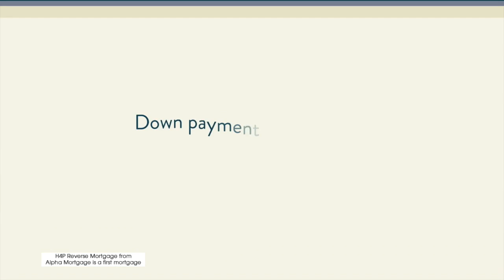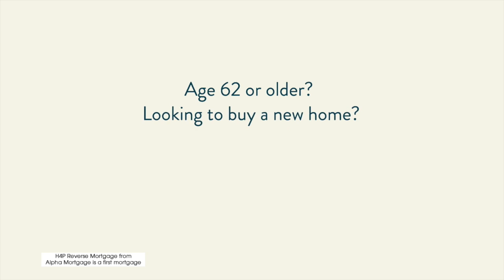H4P Loans - Creating New Opportunities for Retirees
Transcription:

Turning 62 isn't what it used to be. Now it means new activities, new opportunities, and even new homes. Last year alone 4.2 million people of retirement age moved into a new home. Some of them downsized, but 30% of them actually moved into a larger home.

If you're aged 62 or older, you too could get the home that has everything you imagine because a home equity conversion mortgage for purchase, or H4P, could provide the financing you need for the home you really want.

With an H4P loan, you can choose your new home based on the things you want or need in retirement, and purchase it with a down payment that equals about half of the sales price. Your FHA-insured H4P loan finances the rest.

In your new home financed by H4P, you won't pay monthly mortgage payments for as long as you live in the home, which means you'll be able to keep more cash each month to use in your retirement.

If you're age 62 or older and looking to buy a home, consider an H4P loan. You can get the house you really want in retirement and the financial flexibility to do more while you're living in it.

H4P - it's purchasing power that can really help you meet your needs and live your dreams.

The Reverse Mortgage Advisors at Alpha Mortgage are some of the most knowledgeable and highly trained professionals in the marketplace.